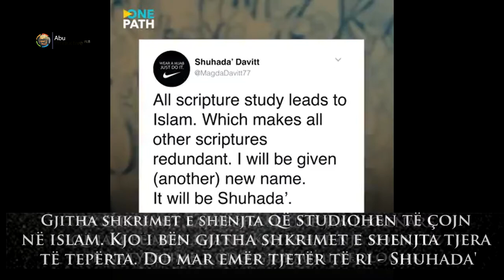Këngëtarja e famshme Irlandeze Sinead O'Connor e ka përqafuar Islamin.